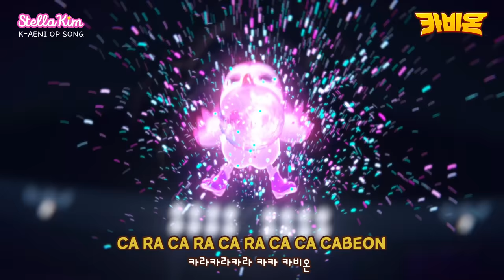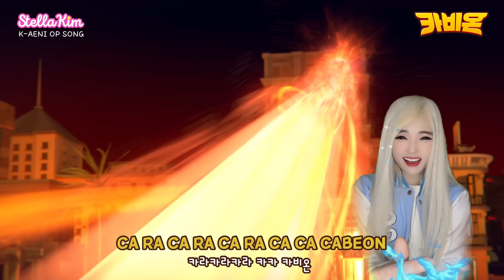LAGU OPENING SONG CABEON BAHASA INDONESIA | ANIMATION OST | StellaKim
Mudah-mudahan suka sama Lagu Opening CABEON Versi StellaKim ^^
Daripada penasaran buruan klik dan nonton videonya yah 💕